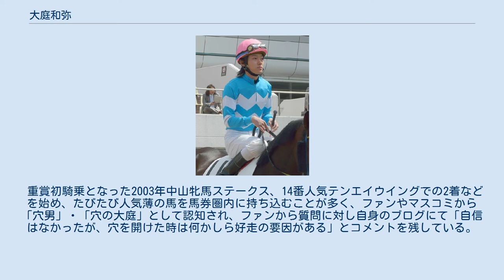大庭和弥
大庭 和弥（おおば かずや、1982年9月13日 - ）は、JRA・美浦トレーニングセンターに所属する騎手。
騎手免許は平地競走、障害競走両方の免許を所持している。
 1998年、JRA競馬学校騎手課程に第17期生として入学、2001年に騎手免許を取得し嶋田潤厩舎所属騎手としてデビュー。
同期には川島信二、小坂忠士、石神深一、平沢健治、蓑島靖典らがいる。
 デビュー1年目こそ未勝利に終わるも2002年から2004年にかけ勝利数を2桁に伸ばし、2003年には平地･障害双方の重賞騎乗も記録。
 曲芸のような華麗なイン突きに定評がある。
天高く鞭を上げ、振り下ろす湯切りスタイルの剛腕。
 重賞初騎乗となった2003年中山牝馬ステークス、14番人気テンエイウイングでの2着などを始め、たびたび人気薄の馬を馬券圏内に持ち込むことが多く、ファンやマスコミから「穴男」・「穴の大庭」として認知され、ファンから質問に対し自身のブログにて「自信はなかったが、穴を開けた時は何かしら好走の要因がある」とコメントを残している。
誠実な性格で、無料クーポンの使い方をめぐって「お店に急に通い始めたり、逆に急に行かなくなったり、皆さんもあるかと思いますが、きっかけって本当に些細な事だったり、人それぞれですよね。」と脱常連になることをほのめかすなど、人心を欠いた対応には厳しい反応も見せる。
 好物はラーメンで、自身のブログに写真や味の評価を載せている。
好走時、SNS界隈では往年のアイデアマン振りが忘れられない競馬ファンのほか、ラーメン関係者からの祝辞も寄せられるなど、実績に比して潜在的なファンの多い騎手でもある。
 （2019年12月31日現在 JRA騎手名鑑より）